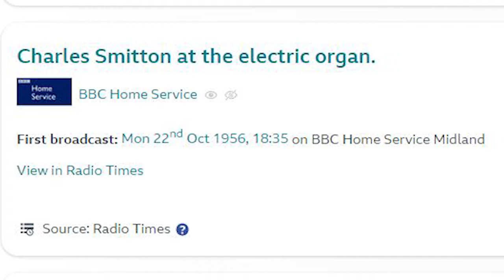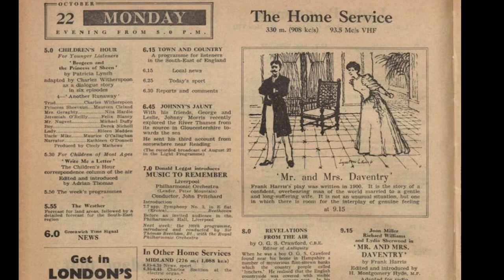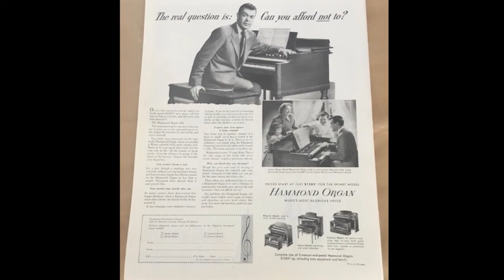Charles Smitton Electric Organ Broadcast 1956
Charles Smitton BBC Electronic Organ Broadcast from 1956. Well, quite a rare broadcast of a 10 minute broadcast by Charles Smitton on an electric organ from the BBC Midland Home Service in 1956. Taken again from this woeful paper tape so it's a little shaky in parts to say the least! And well is not the best recording by a long way but feel I managed to save it. And interesting to hear Charles Smitton on what I assume would have been a Hammond organ? All those years ago now.